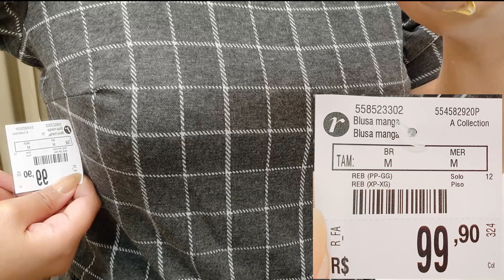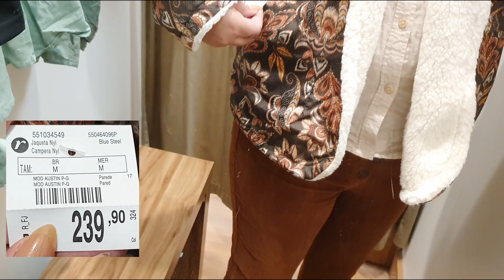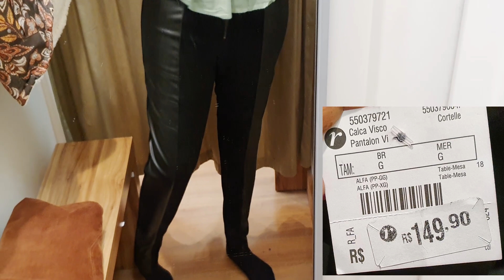No provador da renner LOOKS CASUAIS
Olá Antenada, Você pediu LOOKS CASUAIS e eu montei vários NO PROVADOR DA RENNER, me conta qual o seu Looks casual favorito

Meu  nome é Cibelle,
Neste canal trago muita de MODA,TENDÊNCIA, PROVADORES E LIFE STYLE e se você gosta desse tipo desse assunto aproveita para SE INSCREVER aqui no canal, porque assim você receberá mais desse conteúdo e ative o SININHO se já for inscrita!
E me segue no Instagram para ter mais dicas de modas, promoção e ficar mais pertinho de mim ❤️ 📷 Instagram:  @superantenada original

💎Faceboock: superantenada

Minhas medidas Pós gravidez:
Altura: 1,73 cm
TAMANHO :M e G Corresponde 42 e 44
BUSTO: 112 CM
QUADRIL:115CM
CINTURA:80 CM

BLUSA MANGA CURTA BUFANTE EM JACQUARD XADREZ COM ZÍPER NAS COSTAS CINZA

JAQUETA REVERSÍVEL EM POLIAMIDA COM CAPUZ E PELINHOS VERDE

CALÇA CIGARRETE COM ZÍPER E RECORTE EM MATERIAL SINTÉTICO PRETO

JAQUETA CROPPED CAVA DESLOCADA BOLSOS APLICADOS EM JEANS AZUL